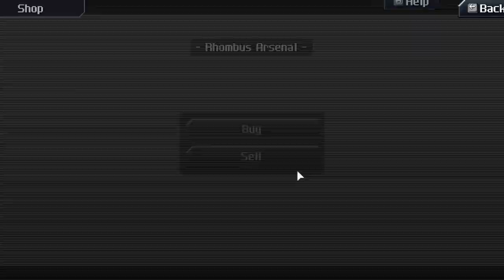Last Minute Heroes - CrossCode - Episode 41 [Let's Play]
Not to be mistaken with Half Minute Heroes.

About this game:
A retro-inspired 2D Action RPG set in the distant future. CrossCode combines features of the Action-Adventure and RPG genre, delivering both, a great variety of puzzles and an engaging, fast-paced combat system with plenty of options for character growth.